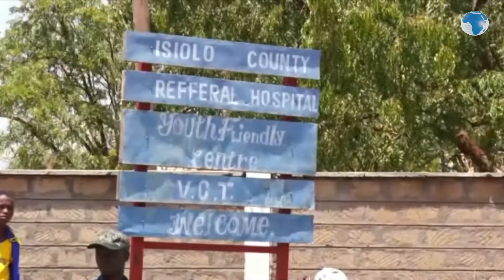Three children recuperate at the Isiolo Referral Hospital following a grenade explosion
Three children are still nursing wounds at Isiolo Referral Hospital following Monday’s grenade explosion at an orphanage in Burat ward, Isiolo County.
A Kenya Certificate of Primary Education (KCPE) candidate who was among the injured was discharged and successfully sat for the exams at Emegen Primary school.